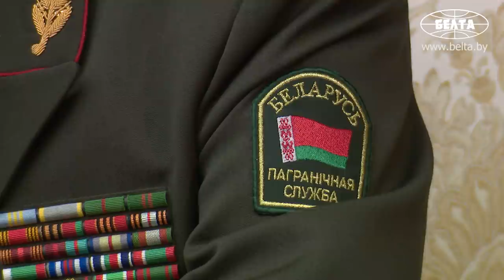Лукашенко: Приехали к нашим дипломатам в Нью-Йорке и угрожают: да если вы позволите Путину и России!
Лукашенко: Буквально сутки назад до меня довели угрожающую позицию Госдепа США!  Приехали к нашим дипломатам в Нью-Йорке и угрожают нам: да если вы позволите Путину и России, позволите это, то, то мы введём санкции. Если вы это ядерное оружие вернёте в Беларусь, будет то и это. Понимаете, менторский какой-то тон в отношении Беларуси. Так вот я хочу обратить их к тому, что я сказал в Лунинце. Думаю, не надо ничего тут добавлять! Нам не надо никакой войны! Но эти же американцы руками поляков, латышей и сами лично подталкивают нас к этим вот действиям. Мы были донором безопасности в регионе. Нас всегда ценили за это! Зачем вы нас в 2020 году толкаете и делаете агрессорами. По их терминологии. Зачем это надо было? А сегодня они нам угрожают.

Глава государства Александр Лукашенко ответил на угрозы и менторский тон представителей Госдепа США в адрес Беларуси. Соответствующие заявления он сделал 24 января при утверждении решения по охране Государственной границы Республики Беларусь органами пограничной службы в 2022 году.